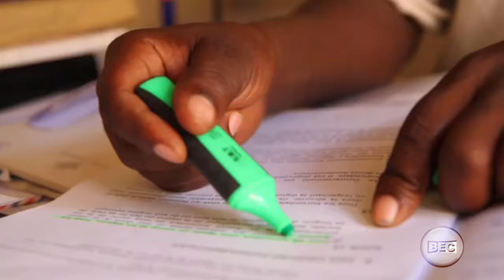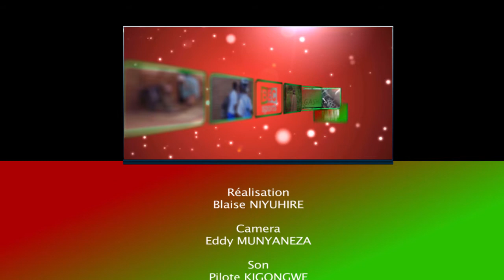Documentaire sur les droits fonciers et l’égalité des genres au Burundi